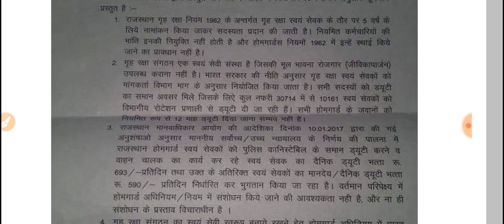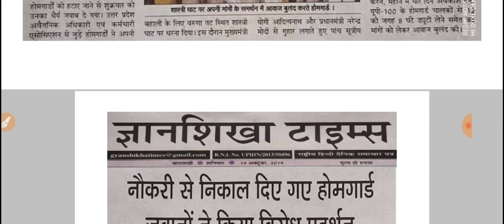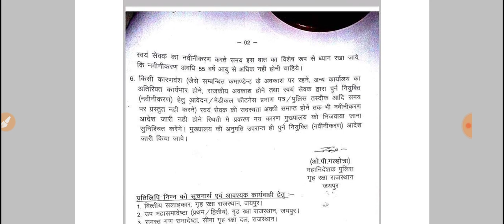होमगार्डों के लिए बड़ी खुशखबरी/वेतन में बढ़ोतरी/होगे नियमित/सभी राज्यों के होमगार्ड जरूर देखें